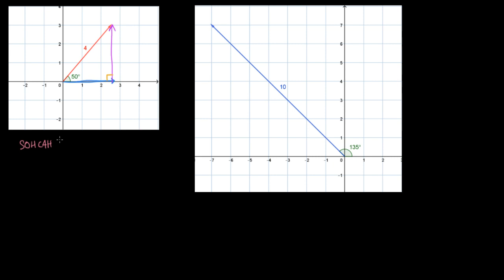Passer des coordonnées polaires aux coordonnées cartésiennes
Dans cette vidéo on détermine les coordonnées cartésiennes de vecteurs, connaissant leur norme et leur direction.